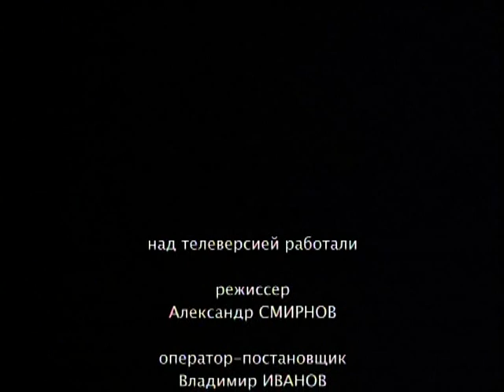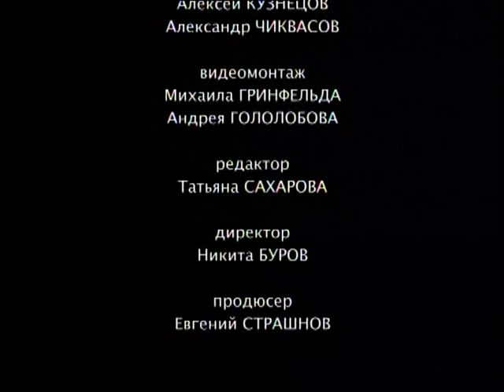Ретро. Часть 2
Спектакль МХТ им.А.П. Чехова. Запись 2011 года. 2 части.
По одноименной пьесе Александра Галина.
Режиссер: Андрей Мягков.
Часть 2.

История о том, как ближайшие родственники решили устроить судьбу престарелого вдовца, пригласив в дом трех пожилых дам. Это спектакль о конфликте отцов и детей, о неизбежности старости, о тоскливом одиночестве и страшном чувстве собственной ненужности, которое испытывают наши старики.

В ролях: Наталья Тенякова, Анастасия Вознесенская, Раиса Максимова, Владимир Краснов, Дарья Юрская, Игорь Верник.